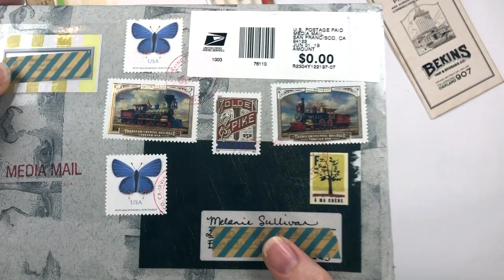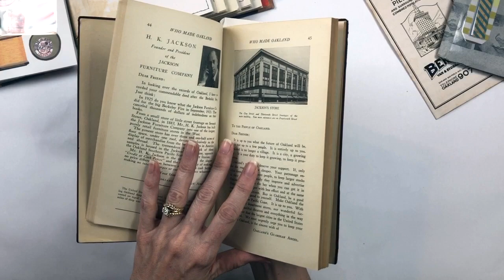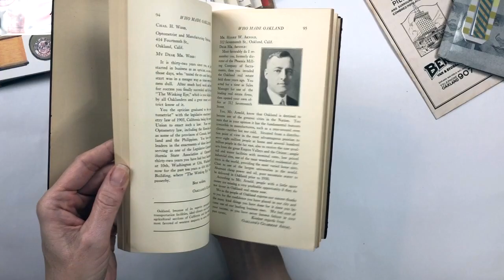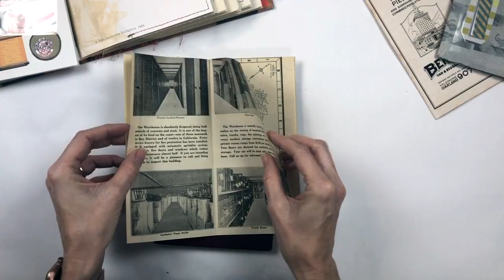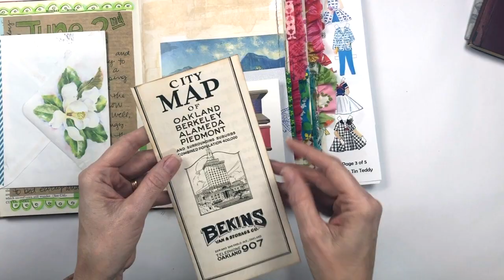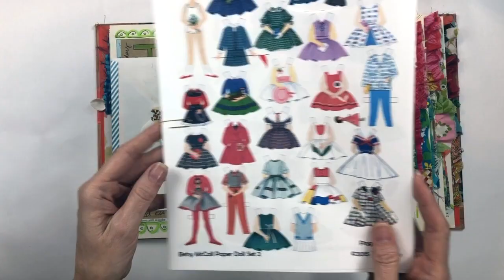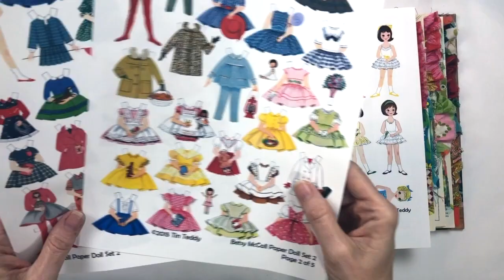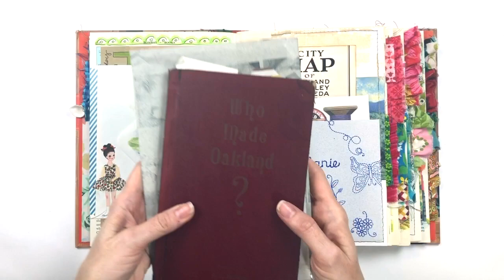Journal With Me #8 - Happy Mail and Paper Dolls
A quick show-n-tell of my first journal related happy mail from Victoria, some cute paper doll digitals I purchased on Etsy, and a fast journal page.

My Etsy Shop
Tin Teddy on Etsy